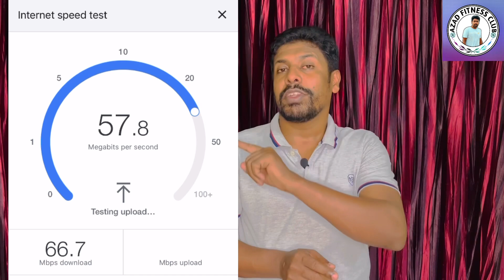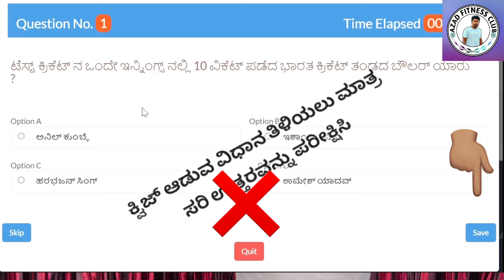ವಿದ್ಯಾವಾಹಿನಿ ರಸಪ್ರಶ್ನೆ ಆಡುವ ಮುನ್ನ ತಿಳಿದಿರಬೇಕಾದ 5 ಅಂಶಗಳು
ವಿದ್ಯಾವಾಹಿನಿ ರಸಪ್ರಶ್ನೆ